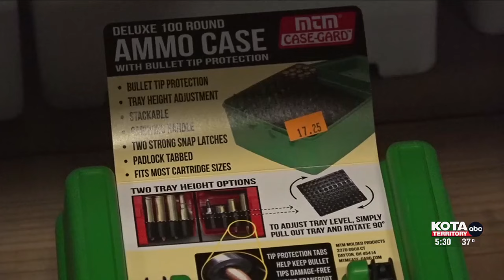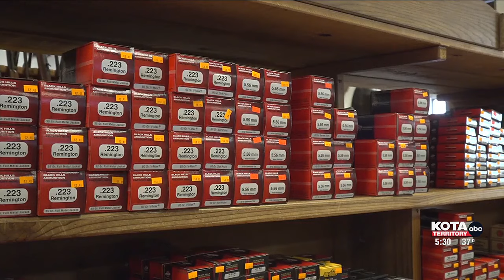Ammunition in short supply nationwide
Hunting season is here, and that means you could be paying even more for ammunition.  But that might not be the only reason.